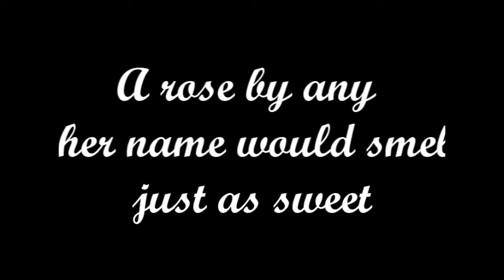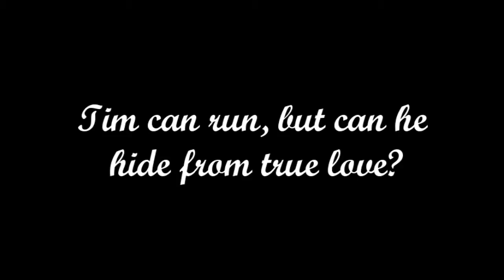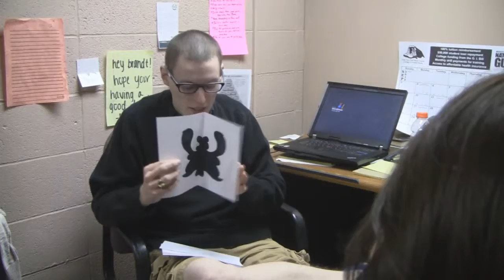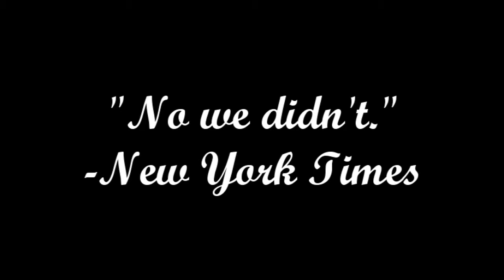"Shelby"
A movie preview spoof that follows one girl's infatuation as it turn inton obsession.